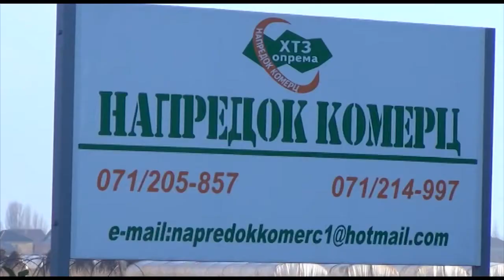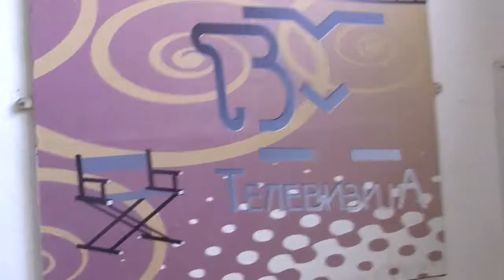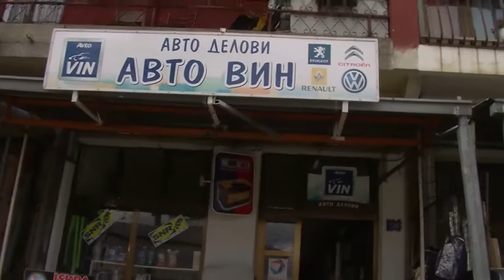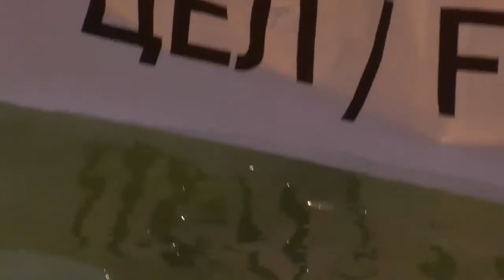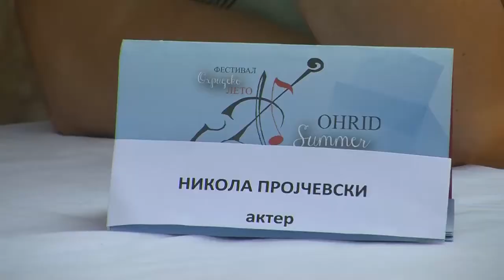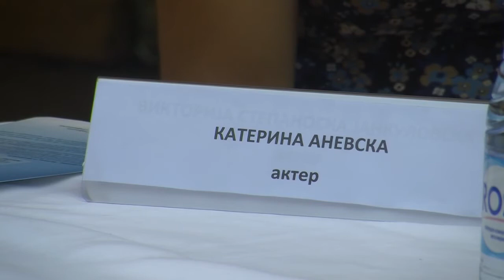ТВМ Дневник 02.08.2016